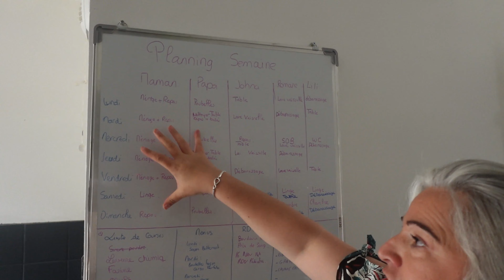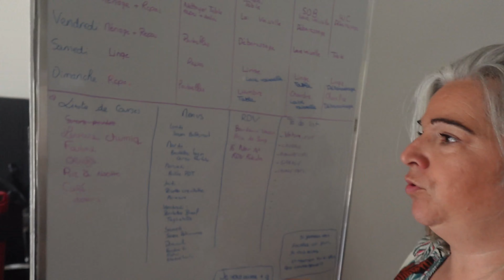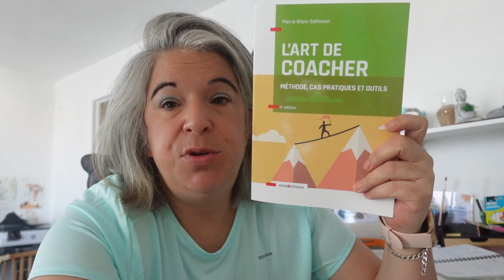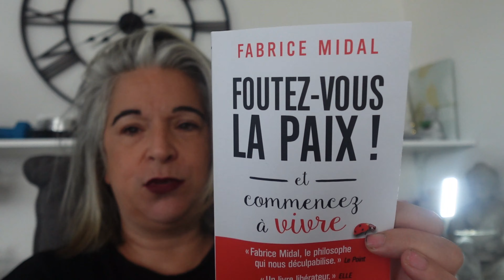weekly vlog 17 : Une semaine sous le signe du bonheur et de la paix intérieure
Bonjour à toutes et à tous et bienvenue dans cette nouvelle vidéo dans laquelle nous allons passer la semaine ensemble, vivez mon quotidien avec moi et voyez comment j'organise mes semaines , j'espère que cette vidéo vous plaira si c'est le cas pensez à la liker, la commenter et pourquoi pas vous abonner ;)

lien de ma montre connectée :
Montre Connectée Femme avec Appel...

Lien chargeur de piles

weward : JENN-y5+ws
jow : mfbc95